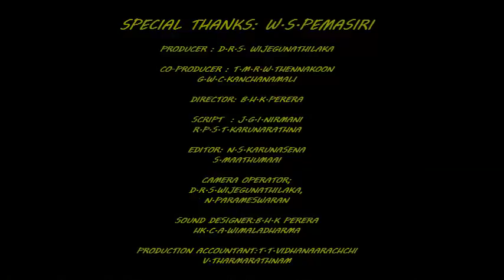Lifestyle of a Rubber Tapper [Palm & Latex Technology and Value Addition]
"Lifestyle of a Rubber Tapper" Video Documentary created by Palm & Latex Technology and Value Addition Degree Program (2011/12 Batch - 4th PLTians) of Uva Wellassa University for "Fine Art Subject".

Presented by -
Palm & Latex Technology and Value Addition (PLT) Degree Program (2011/12 Batch - 4th PLTians) - Uva Wellassa University

Director -
Hashan Perera

Producer -
Sumuditha Wijegunathilaka

Co-Producers -
Waruni Thennakoon
Chamilka Kanchanamali

Editor -
Nirmani Karunasena
S. Maathumai

Camera -
Sumuditha Wijegunathilaka
N. Parameshwaram

Script -
Ishara Nirmani
Thilini Karunarathne

Voice -
Hashan Perera
Chamindi Wimaladarma

Production Accountant -
V. Tharmarathnam

Special Thanks -
W.S. Pemasiri.